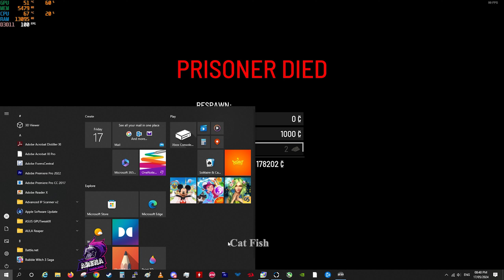Scum EP.56 - Raid Day4 ตอนที่ 1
Scum Highlights
Server-Arena thailand

Facebook Video Clip